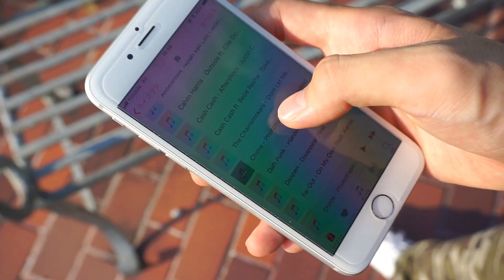iPhoneのCM作ってみた。~ iPhone Homebrew Ads ~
ご閲覧いただきありがとうございます！Thank U 4 watching!

アニメーションダンスをやっているIMOKKです。UUUM所属。

日本最大級のアニメーショングループ、e-Motions創設！日本にアニメーションダンスを広める活動や人脈を広げたり
情報共有の場となってます。興味のある方、ラインのグループがありますのでお声掛けください。